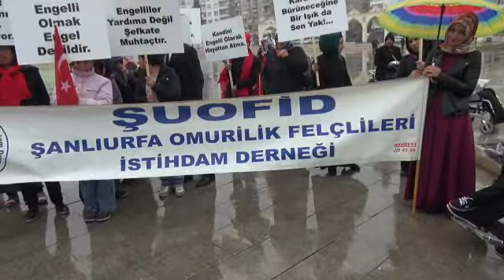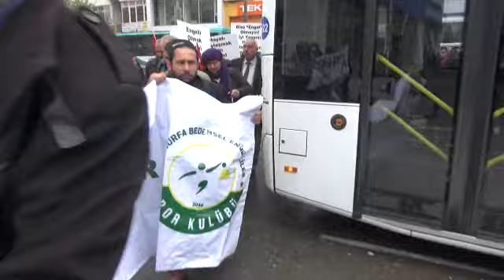sanlıurfa engelliler günü